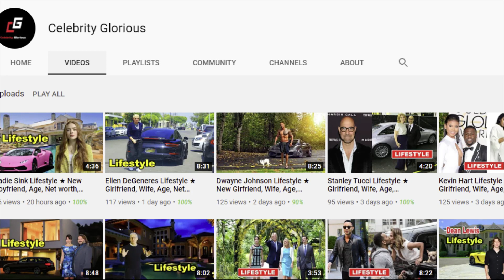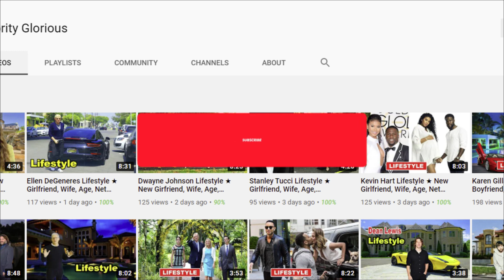Daniel Craig Height, Weight, Age, Affairs, Biography & More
Daniel Craig is an English actor born on 2 March 1968. His professional acting career began through stage and later made film debut in 1992 with The Power of One. After having worked in the industry for several years, Daniel finally began landing roles in major films during early 2000 including Road to Perdition, Lara Croft: Tomb Raider, Munich and Layer Cake. He achieved wider international fame during 2005 when Craig was selected to become the 6th actor to play the lead role in James Bond film series. Following the first James Bond movie Casino Royale, he reprised his role in next four more films of the series. Aside from that, Daniel has continued to star in other major films along with making appearances in different television shows. Coming towards his off-camera life, the actor has remained in a number of relationships so far. He was married to actress Fiona Loudon from 1992 to 1994, later had long-term relationships with Heike Makatsch and Satsuki Mitchell while is now married to actress Rachel Weisz since 2011.